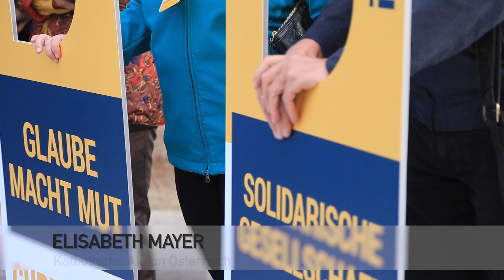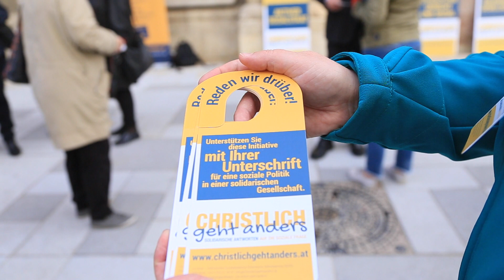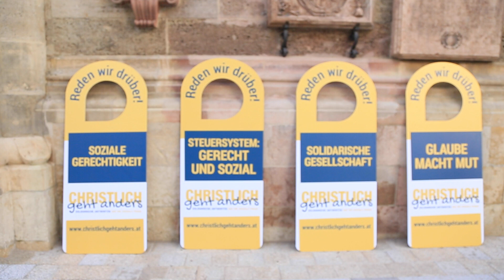Christlichgehtanders Flashmob Stephansplatz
Die Initiative „Christlich geht anders“ setzt sich für einen dichteren Sozialstaat und eine gerechtere Verteilung in der Gesellschaft ein. Mit einem Flashmob am Wiener Stephansplatz erhob die ökumenische Initiative heute Vormittag lautstark und präsent ihre Stimme. Redner und Rednerinnen aus unterschiedlichen Bereichen öffneten Perspektiven und präsentierten Antworten und Lösungsansätze.